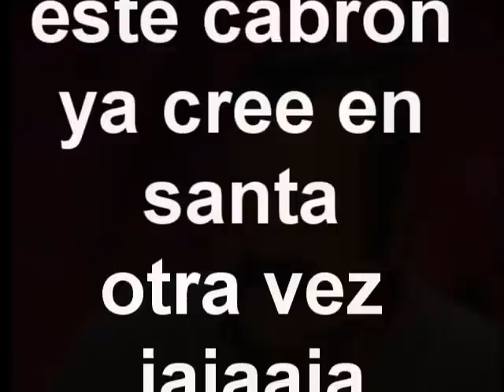EXTORSIONADOR Y LA NAVIDAD !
WSP 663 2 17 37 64
GAMERTAG
XBOX : LIC OMARHURT